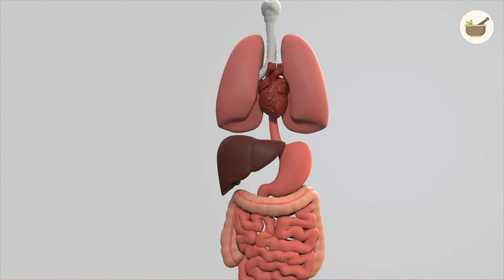भीगी हुई सोयाबीन खाने के फायदे | bhigi hui soyabean khane ke fayde